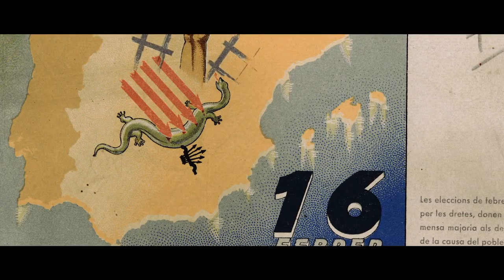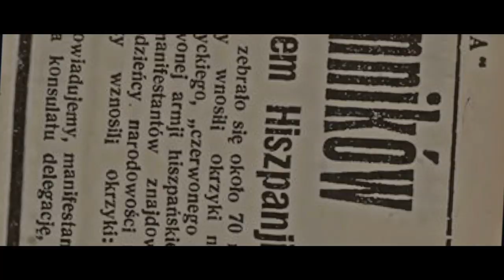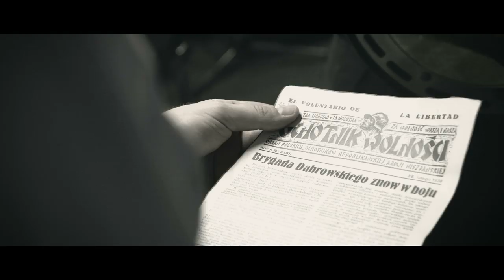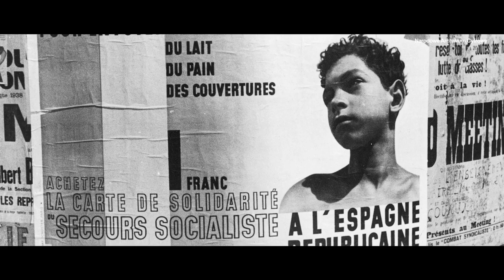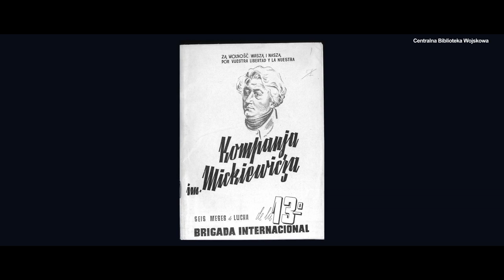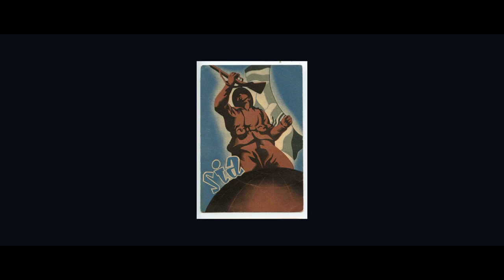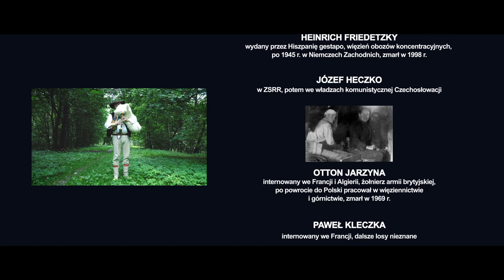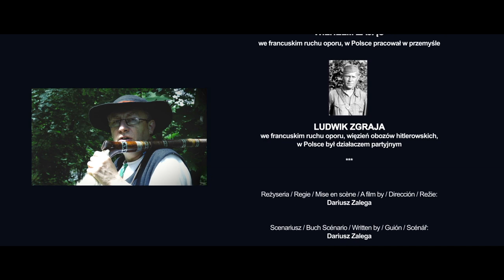Pięść i dynamit. Opowieść o śląskich antyfaszystach w Hiszpanii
Po buncie generała Franco przeciwko rządowi Frontu Ludowego w Madrycie w 1936 r. prawie dwustu śląskich robotników wyjechało do Hiszpanii bronić republiki, praw robotniczych, swych marzeń.  To opowieść o ich losach... (Subtitles in English, French, Spanish, Czech, German)
W październiku 2019 r. ukaże się poświęcona im książka "Śląsk zbuntowany" (wydawnictwo Czarne).